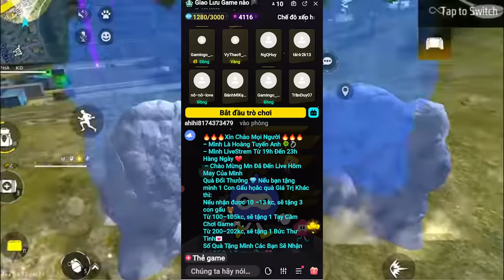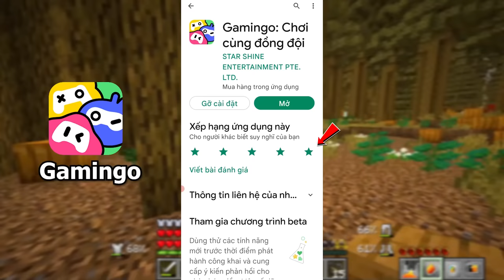MINECRAFT CHAINSAW MAN *TẬP 2 | LỘC TÁN TỈNH QUỶ MÁU POWER DỂ THƯƠNG😍CẶP ĐÔI HỢP TÁC ĐI SĂN QUỶ❗